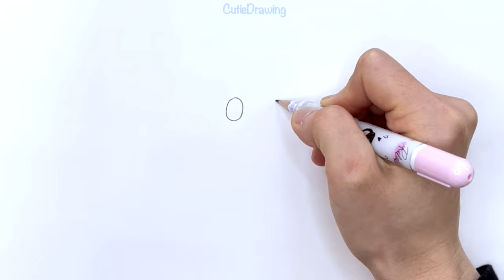Let's draw Lineart with me! (Normal speed ) How to draw a Cat girl with a hoodie/Gachalife/Easy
Since there was a request in the comment section, I tried to draw a simple gacha life character in normal speed. Do you guys want this kind of video more? Enjoy drawing!!

I used these supplies down below

[Outline]
pencil; Tombow(2B)
Copic Markers Multiliner Black

[Eyes white]
Uni-Ball UM 153 Signo Broad Point Gel Pen - White
Pilot Juice Up 04, White

[Color]
Copic Ciao Markers
Colored pencil

[Eraser]
Tombow 57321 MONO Eraser, White, Small,

[Paper]
General copy paper

Enjoy drawing!😻

Let's draw an easy lineart with me! (Normal speed) /How to draw simple Gachalife Cat girl.